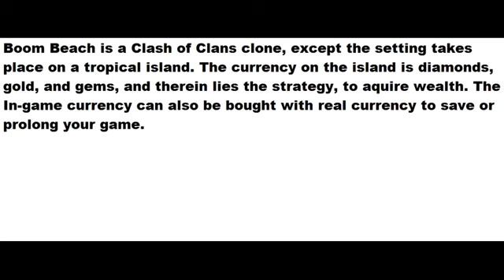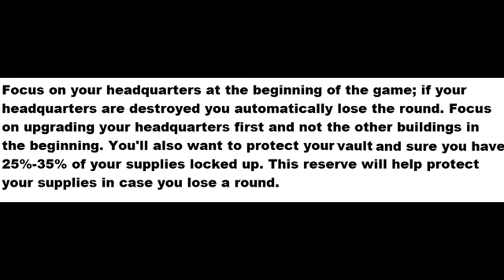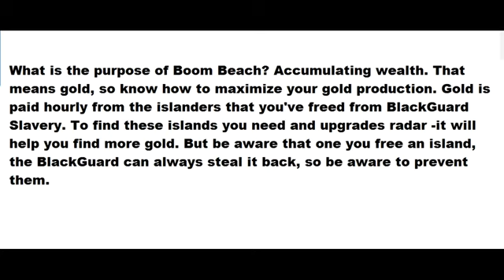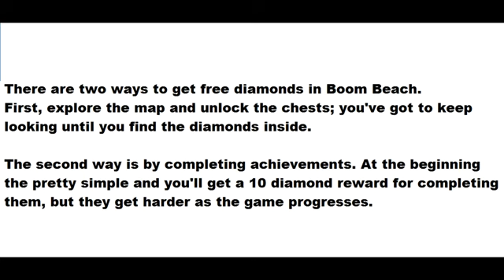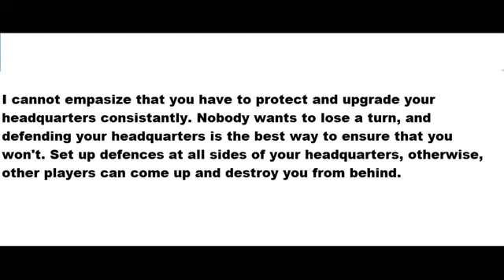BOOM BEACH Tips, Tricks Strategies